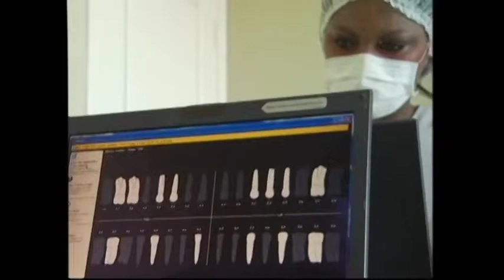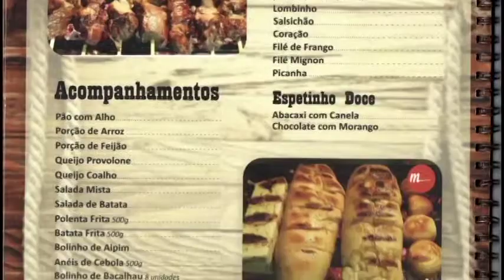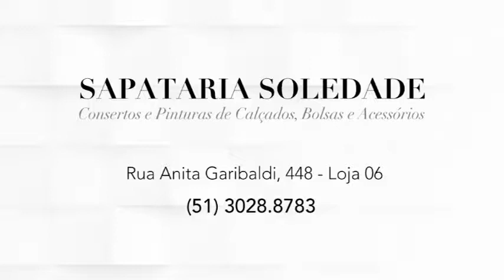PROGRAMA DO DIA 31/12/17